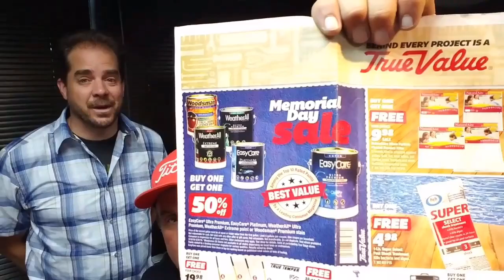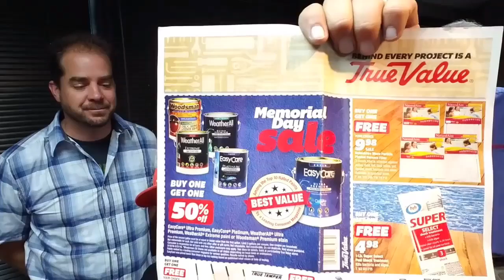YOUR PRATTE PACK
TRUE VALUE